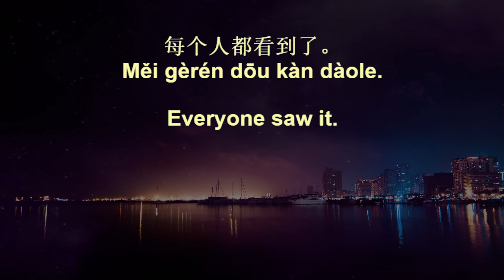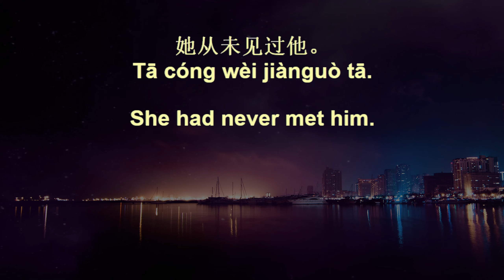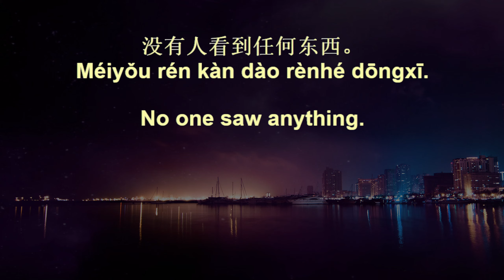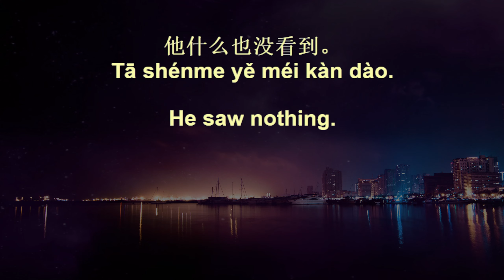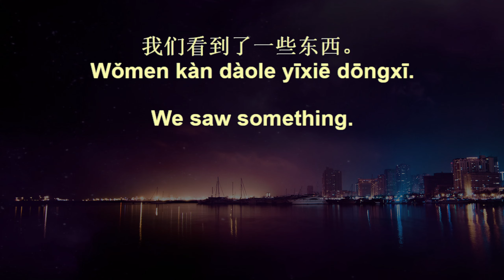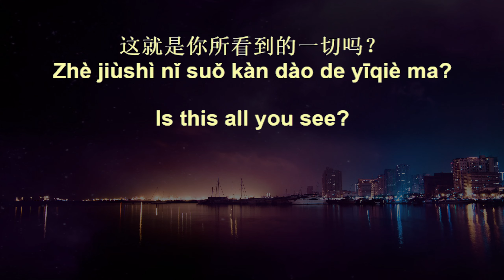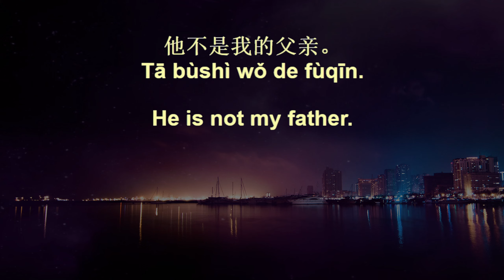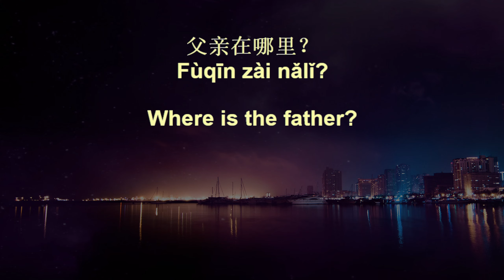100,000 Chinese Sentences 99 (old version)